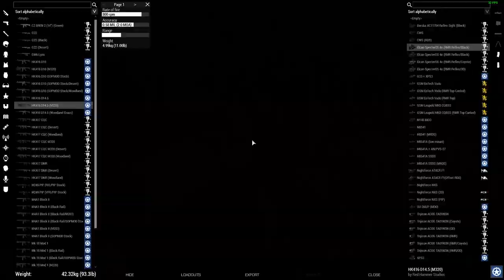2023.05.21 | Sumava Campaign JTAC POV(Kala)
The unit is a multinational Task Force centered around Motorized Infantry doctrine with Recon, Artillery and Airsupport.

Join time for Operations is 18:00 GMT+1/CET and start time at 19:00 GMT+1/CET on Wednesdays Fridays and Sundays. No mandatory attendance

The goal is to have fun and a challenge. IRL goes first